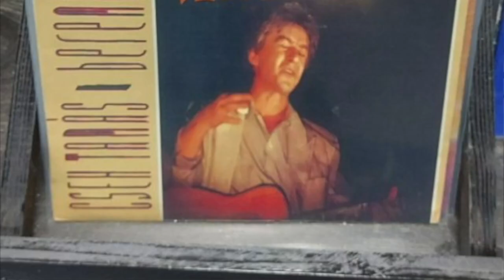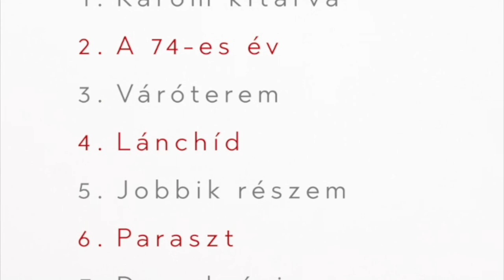Bereményi Géza, Kossuth-díjas író a mai vendég a Lali Király CsütörTöke Show-ban! Jó szórakozást!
Mai vendégünk Bereményi Géza a Nemzet Művésze címmel kitüntetett, Kossuth-, József Attila- és Balázs Béla-díjas író, dalszöveg- és forgatókönyvíró, filmrendező, a zalaegerszegi Hevesi Sándor Színház örökös tagja. Lali Király és a banda meg kérdezi , hogy milyen volt az útja Erdélyországba ahonnan pont most tért vissza egy könyvbemutatóval egybekötött kultúrest turnéról, valamint elbeszélgetünk a nagy múltú Cseh Tamással való barátságukról.